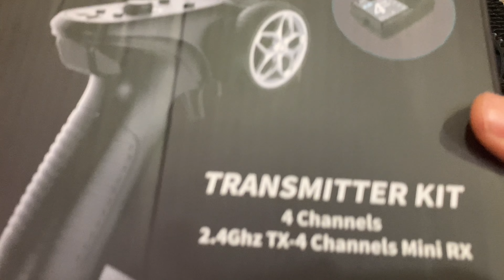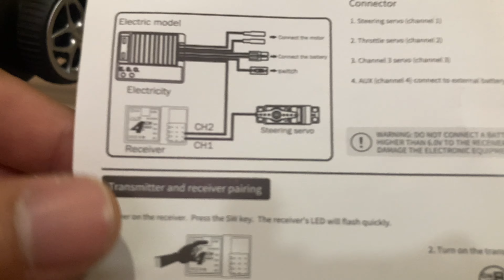วิธีต่อใช้งาน | GA-4H-TX Transmitter Kit RC 2.4Ghz TX-4 & ESC RC 30A | งบไม่ถึง 500 บาท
แนะนำวิธีต่อใช้งาน รีโมท GA-4H-TX Transmitter Kit RC 2.4Ghz TX-4 ต่อร่วมกับ ESC RC 30A งบไม่ถึง 500 บาท 👍